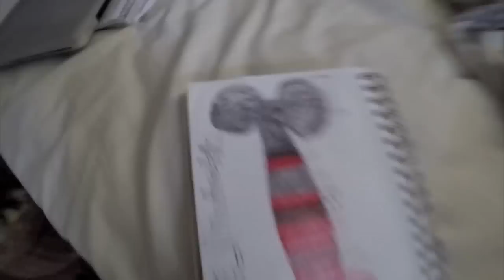Ep.1 How To Transfer Your Dog To Barf Diet, Buying The Chicken(cost)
How Much Does It cost to transfer a dog from kibble to the barf Diet?, Most simple starting raw food recipe! Raw Food For dogs has many benefits If Done Properly!, Ill Take you through the journey of transfer. i hope this playlist helps anyone wanting to start raw feeding their dogs, More videos to come involving barf as i learn more about it

CHANNEL INFO